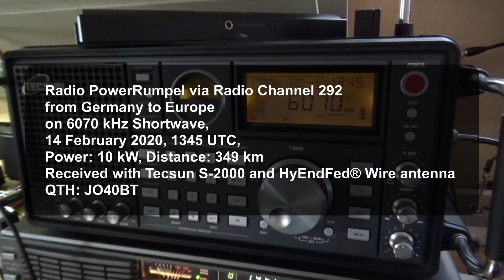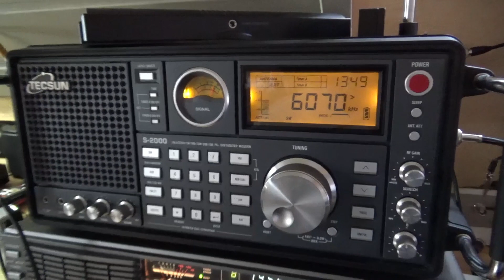Radio PowerRumpel via Radio Channel 292 on 6070 kHz Shortwave, 14 February 2020, 1345 UTC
Received with Tecsun S-2000 and HyEndFed® Wire antenna : Radio PowerRumpel via Radio Channel 292 from Germany to Europe on 6070 kHz Shortwave, 14 February 2020, 1345 UTC, Power: 10 kW, Distance: 349 km,